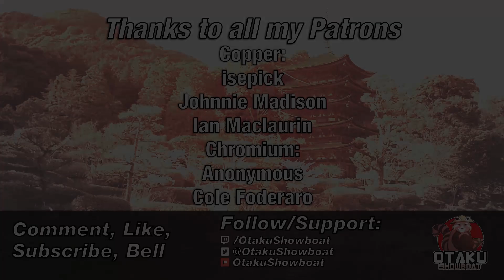Part 306 | Bone Train Station | Pydew Valley Factorio | Stream Day 63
Welcome to Py Alien Life! During this stream, I work on the bone factory! Welcome to Day 63 of Pydew Valley featuring Py Alien Life for Factorio 0.18.

Our mission in this series is 1 science per second / 60 science per minute of all sciences.